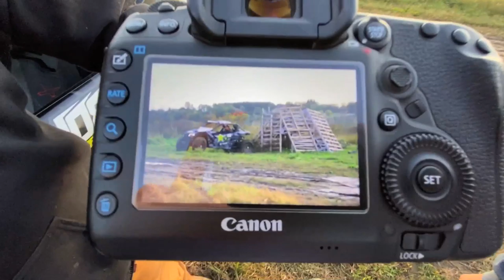ALMOST LIT The Maverick 4X4 On FIRE!!!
Time for the 2019 Toronto Snowmobile & ATV show poster photoshoot! The dirt bike fire one was definitely a fan favourite last year so we figured we'd up it a notch with the Maverick X3 and make a giant fire and try roosting it! Photos turned out amazing!

TOP VIDEOS